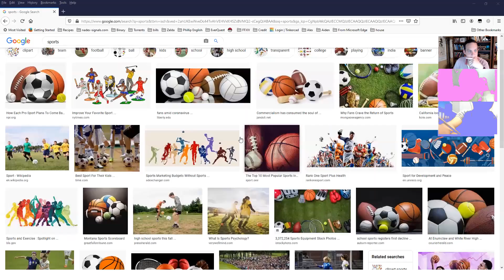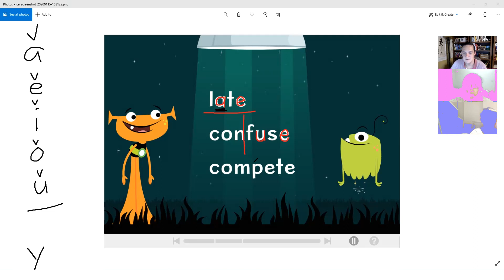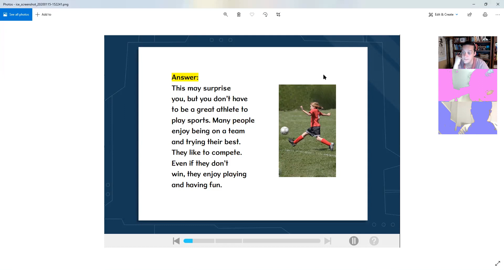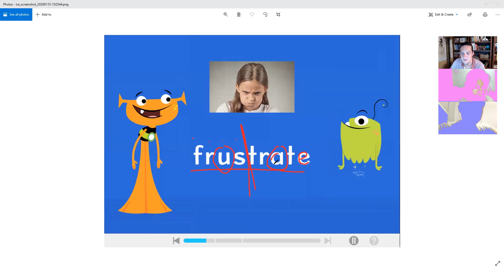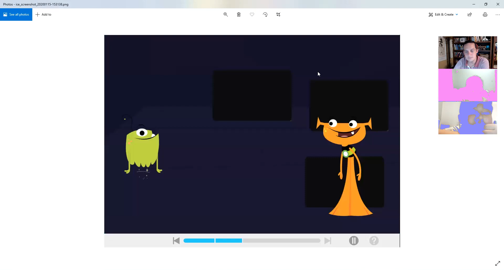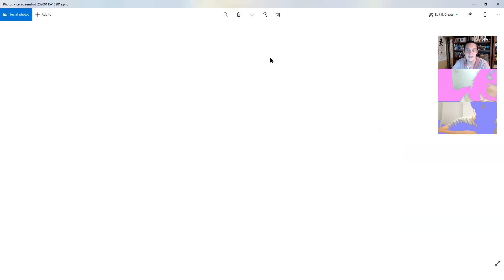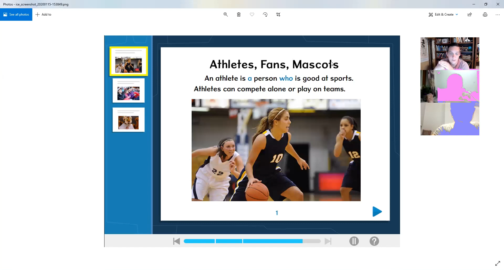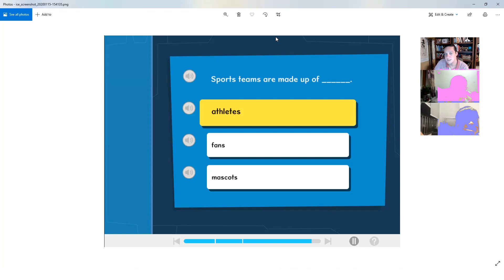Learn English! Athletes, Fans, and Mascots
Watch and learn English as I teach a class.  I teach many lessons to many children of different ages.  Watch and learn as these children do.